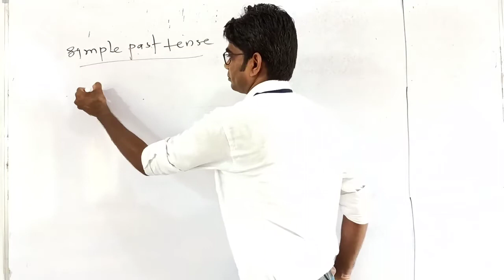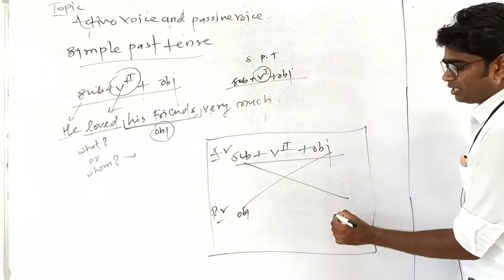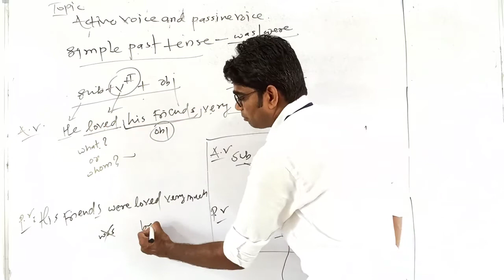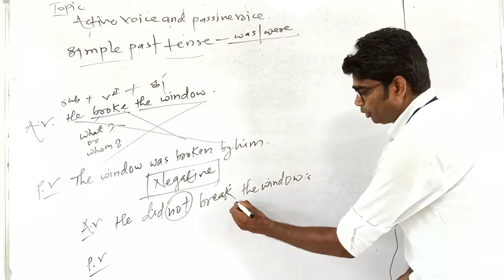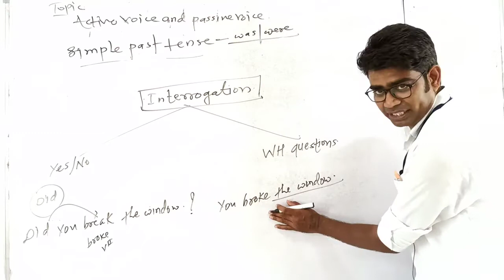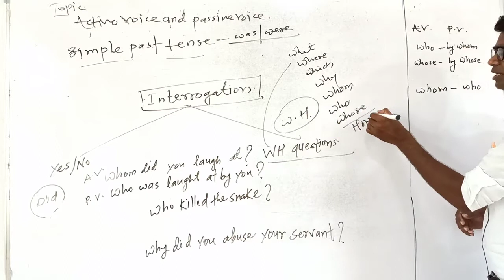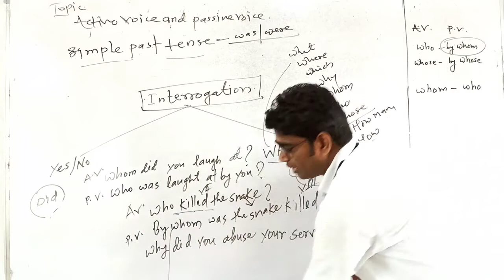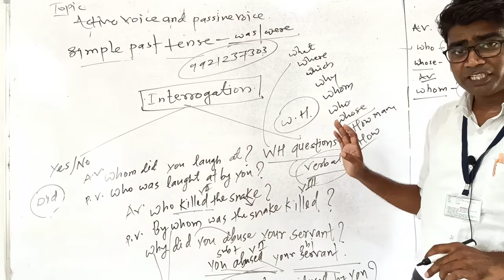8 August 2020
Class 12 - Active Voice into Passive Voice simple past tense